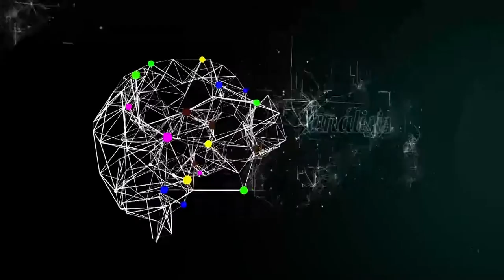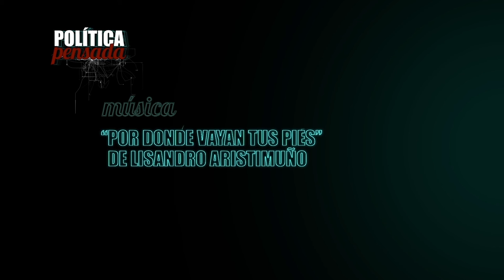Política Pensada con Hilario Moreno del Campo